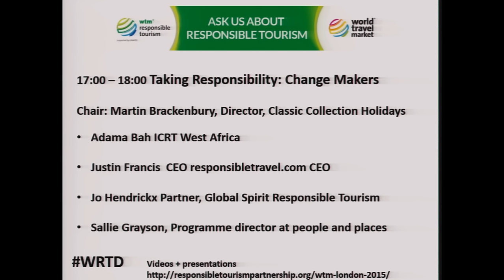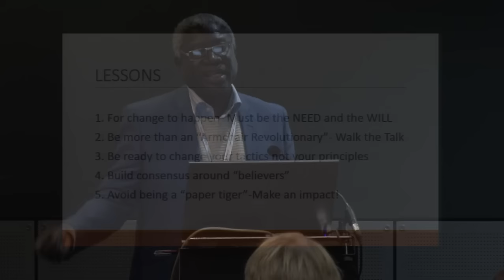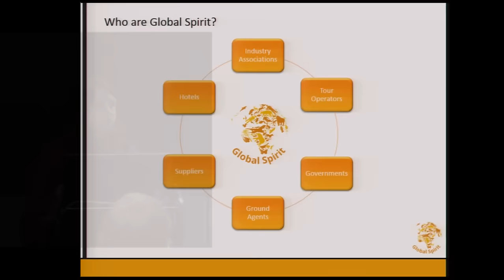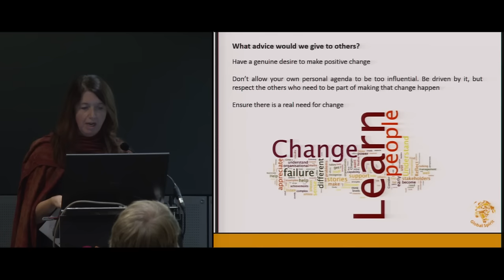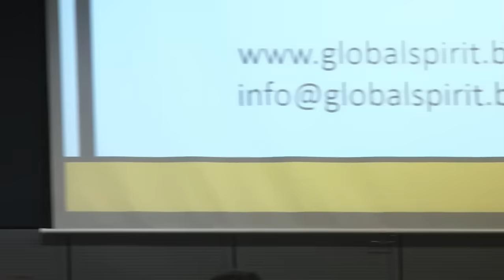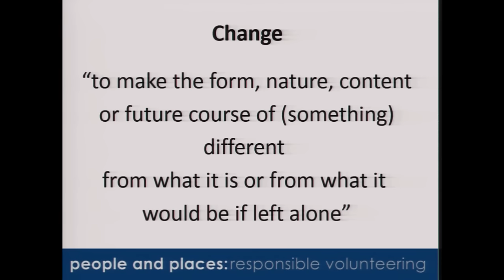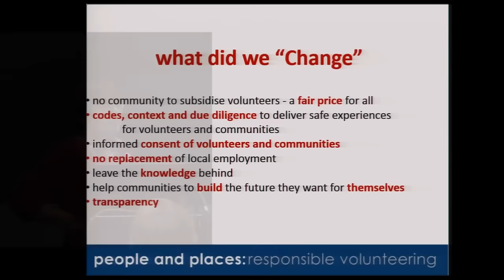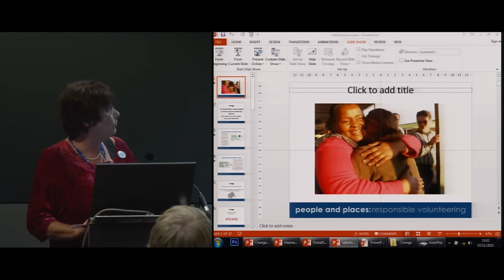Taking Responsibility: Change Makers - WTM 2015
Individuals make change, it is individuals in companies, NGOs., communities and government who take responsibility for making tourism better, more sustainable. . It is individuals who see an issue that they can do something about, who take responsibility and win the support of others to make change. Four people who have contributed to making real change in the industry, in businesses or in destinations, will talk about how they did it.